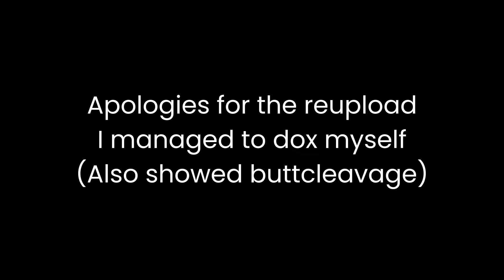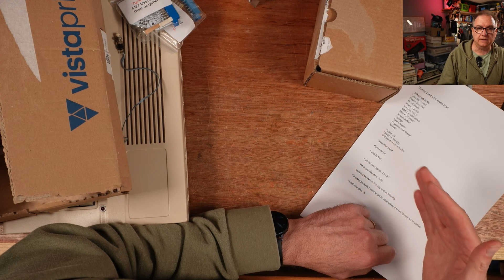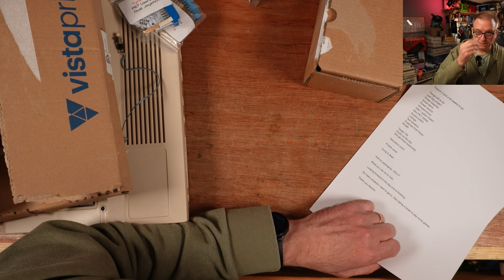An Update about the Charity Event and ME! (ReUpload)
Talking about the charity stuff, what still needs to be done, and what I can expect to have ready by the 19th.